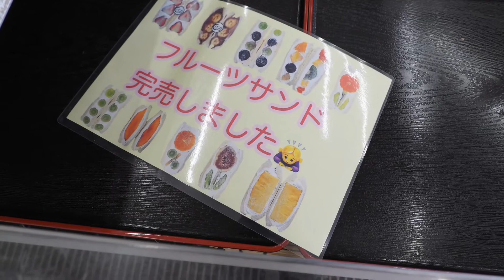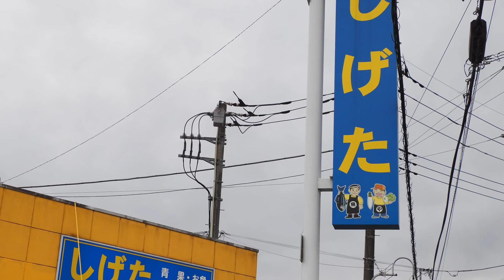ヒロシがぼっちキャンプで大絶賛した「しげた」2022.03.19